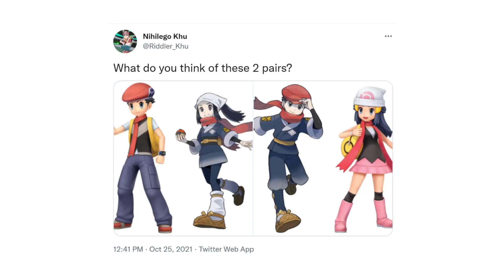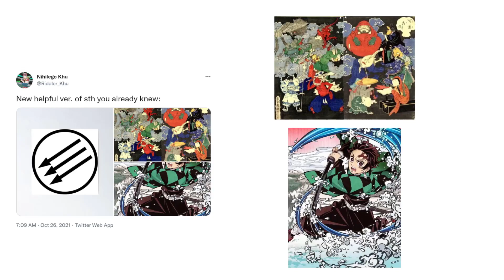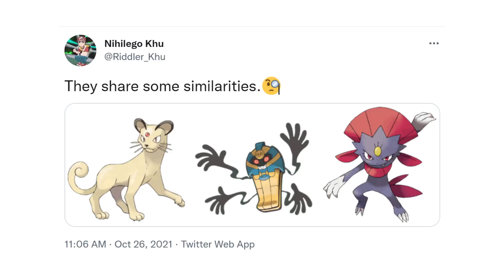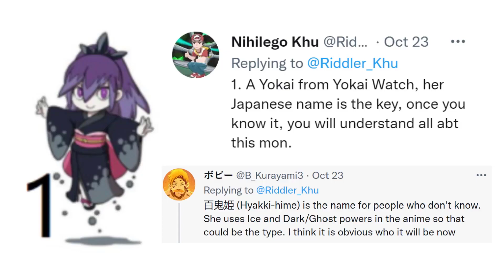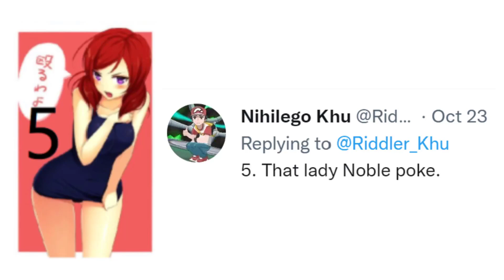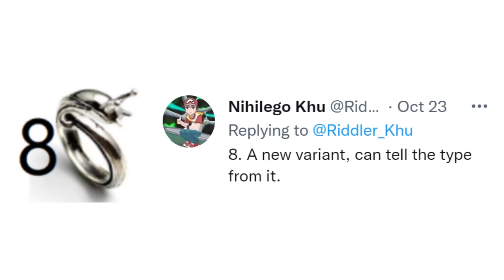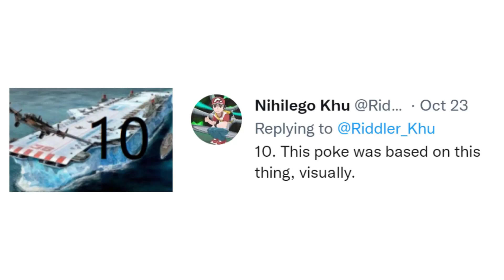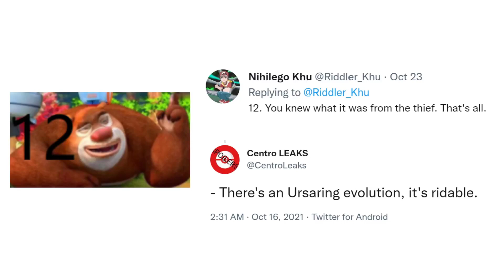CHINESE RIDDLER STRIKES!! NEW FORMS, STARTERS?! + MORE! Pokémon Legends: Arceus Discussion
We have ourselves a pretty stacked discussion video for you all and it regards the Chinese Riddler and the many riddles being posted that references Pokémon Legends: Arceus! The Chinese Riddler has been known in the community to drop cryptic hints and teasers that have eventually come out to be true in past games like Pokémon Sun and Moon and Pokémon Sword and Shield! What are your thoughts?